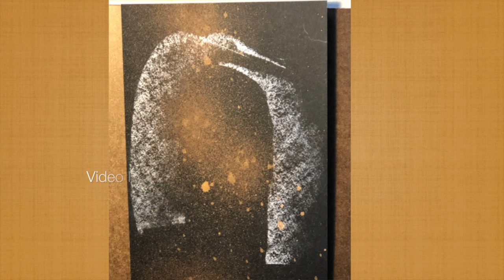Cafe' Nuevo: The Lovers Meet by Jess Acuna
From the cd SKETCHES...REMEMBERED PLACES AND FACES by Jess Acuna

Art & Music by Jess Acuna
Jess Acuna/Kunejah Music

Video Produced by Phyllis Chang
Be Studios: Enhancing Wellness Through Creativity